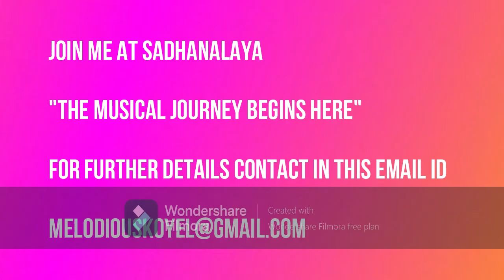sadhanalaya music academy online and 1:1 classes.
its a online and 1:1 music academy named Sadhanalaya.